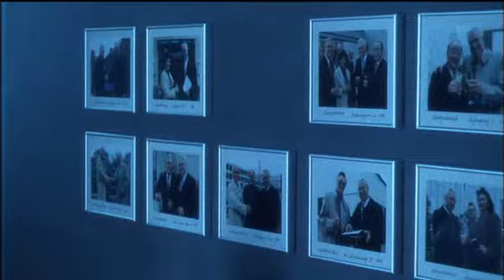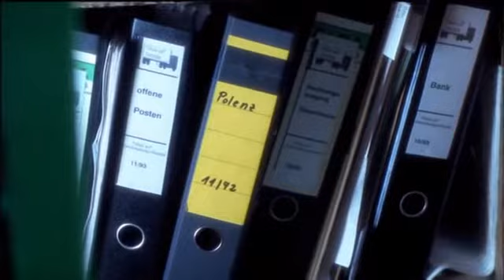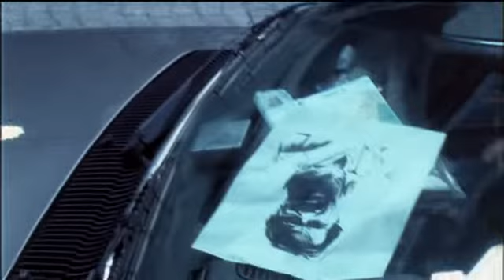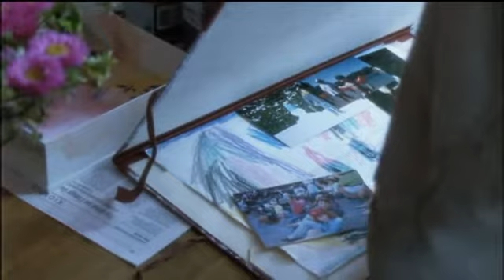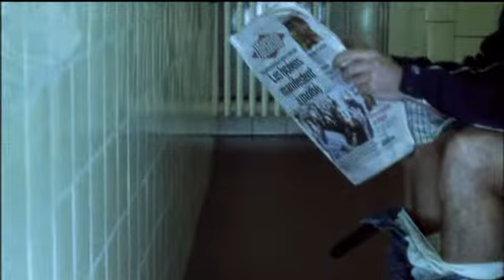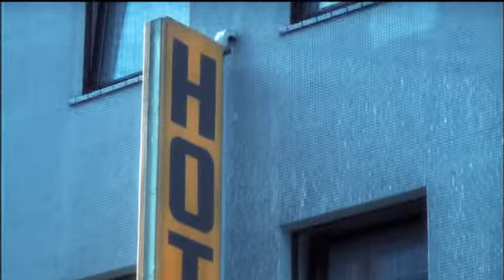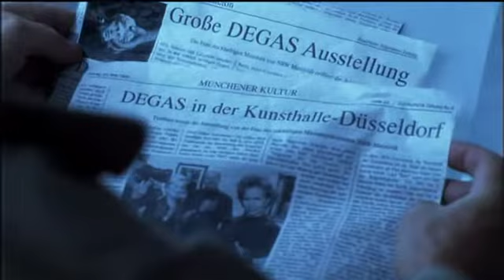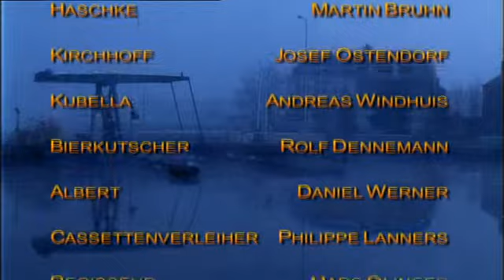Schimanski visszatér 7 – Vágyakozás (Sehnsucht) 1999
Schimanski - Götz George

Mammut Schulz - Veit Stübner
Eva Marsfeldt - Renée Soutendijk

Hänschen - Chiem van Houweninge
Hunger - Julian Weigend
Schäfer ügyész - Suzanne von Borsody
Marie-Claire - Denise Virieux

Forgatókönyv: Hansjörg Thurn
Zene: Günther Illi
Fényképezte: Axel Block

Rendezte: Hajo GIes

Ismertető: Schimanski régi barátja, a börtönből épp szabadult Mammut Schulz szerelmének keresésére indul. A nő eltűnt, de magával vitte Mammut szívét. A nyomok Franciaországba, majd vissza Duisburgba vezetnek, miközben egyre nagyobb disznóságokra derül fény...